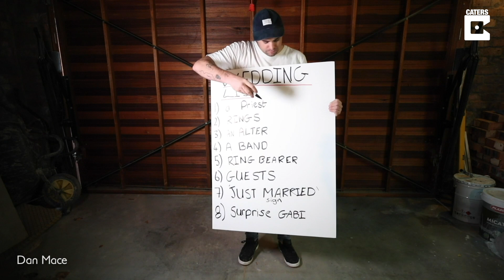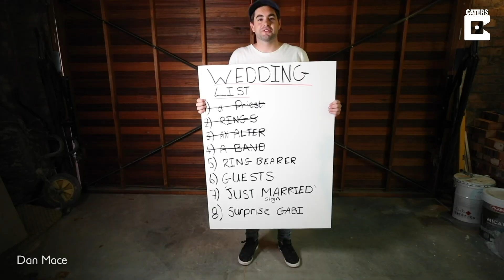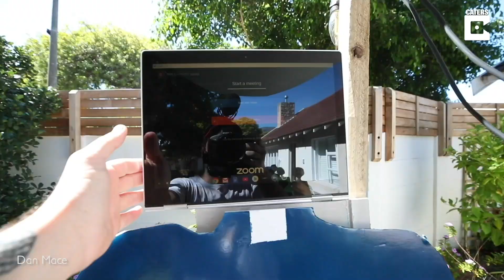Couple Create Their Own Lockdown Wedding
ID: 3363402

MANDATORY ONSCREEN CREDIT - Dan Mace

With a loved-up couple’s wedding day having to be postponed due to the coronavirus, the groom decided to get creative and throw his soon-to-be-bride a DIY make-shift Covid wedding.

On March 21st 2020, popular YouTuber Dan Mace, 29, tested positive for the coronavirus, and to make matters worse, that was also the day that he and fiancée, Gabi Esterhuizen, 27, were due to be married.

Having to make the difficult decision to postpone their wedding, creative Dan decided to turn the couple’s house in Constania, Cape Town, into a make-shift wedding ceremony.

Secretly spending the entire night before crafting his own alter, a wedding banner and every guest from cardboard, Gabi awoke to a beautiful, DIY Covid lockdown wedding.